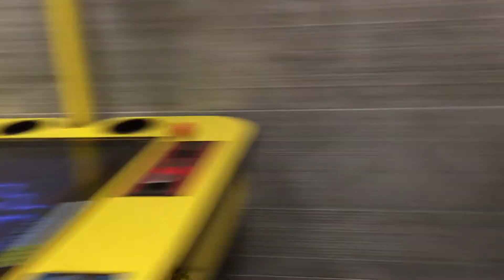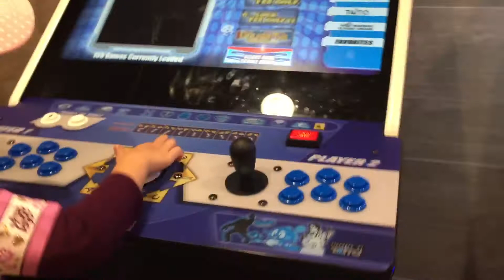At McDonald's playing game